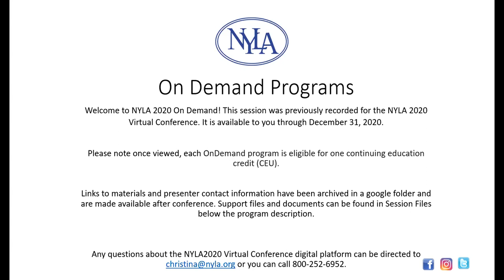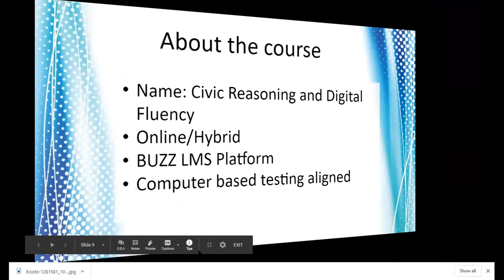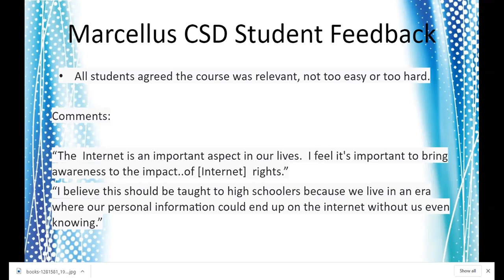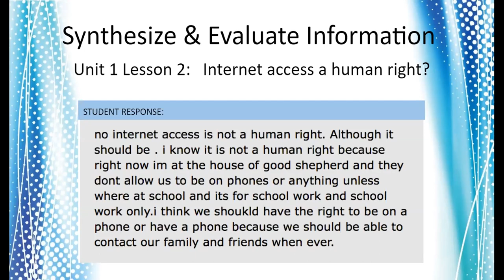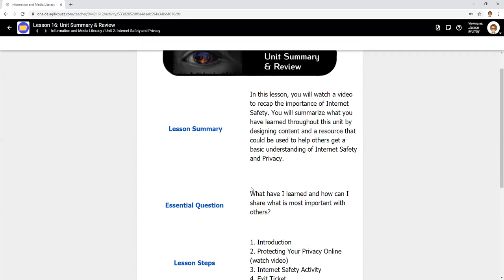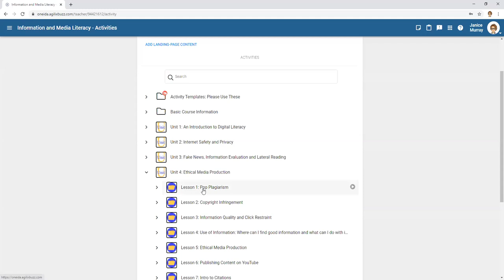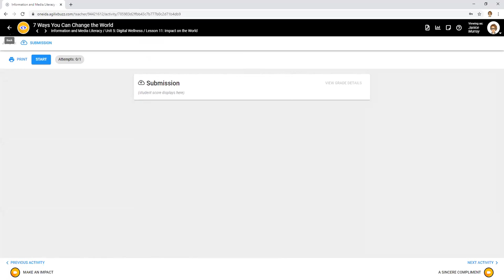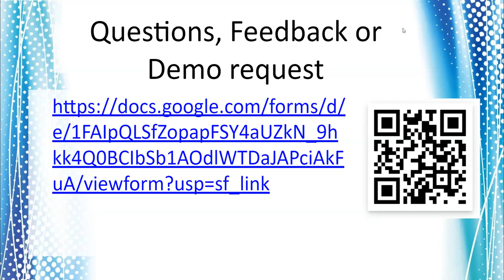Information and Media Literacy Skills for High School Students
Program Description: Information and media literacy are critically needed for high school students. We will show how one librarian used an online course on the freedom of information to teach these critical skills to students.

Program Speakers: Elizabeth Hartnett, Oneida Herkimer Madison BOCES, Janice Murray, Oneida Herkimer Madison BOCES, Kelly Moses, Marcellus High School, and Roma Matott, Tilton School, House of Good Shepherd